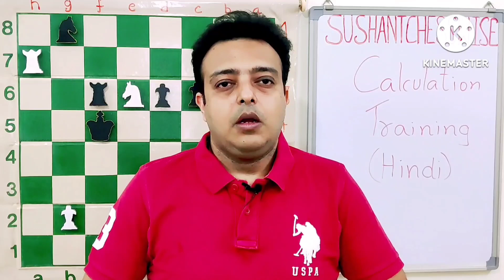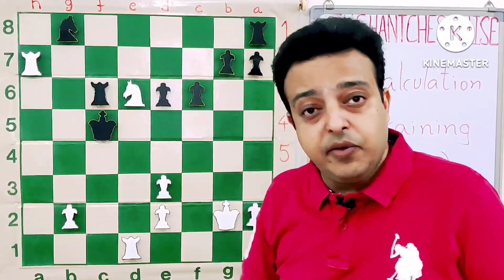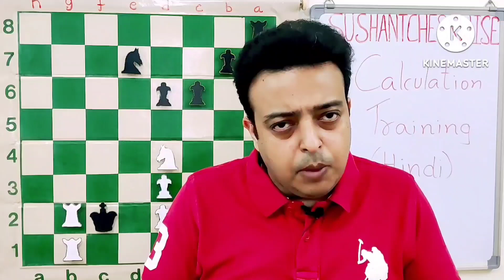Lesson - 589 Calculation Training (Hindi) ! Improve Middlegame - Calculation Of Variations !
How To Improve Middlegame Fast ?

Hello Friends ,

I have divided each topic into 2-3 videos so that it gives the required gap to practice whatever has been taught in these lessons.

Thanks